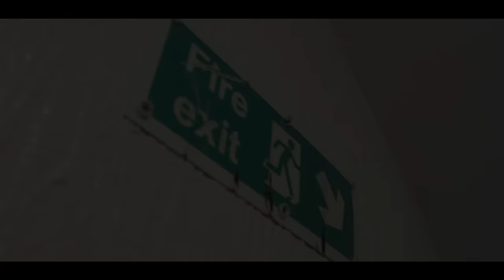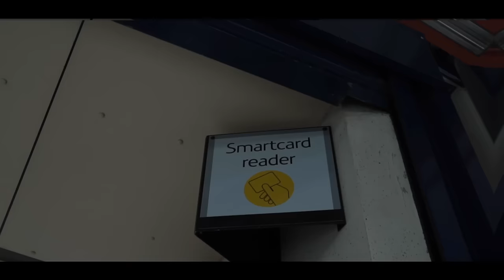Flama ft Sim Dawg - Cold Nights (Music Video)